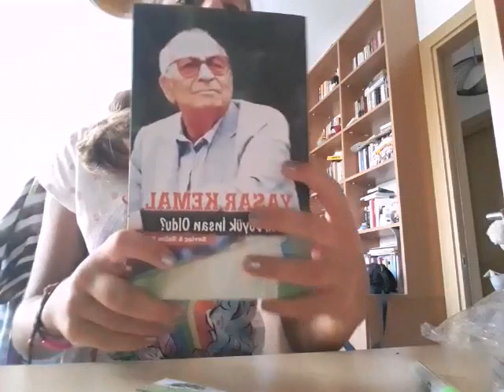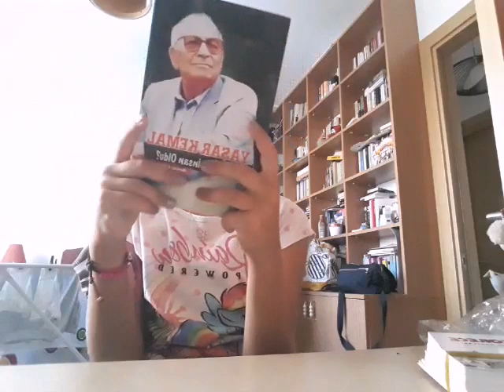Kadıköy Vlogu / Nazım Hikmet Kültür Merkezi